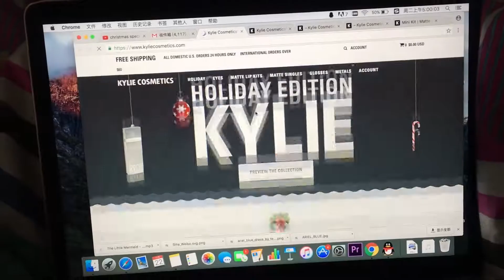[试色] Kylie Lip Kits 2016冬季节日限定唇釉套装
欢乐向，美妆视频不太会做凑合着看看好啦！二十五分钟超长话唠特别篇！
上传的时候还是圣诞节！审核出来什么时间我就不能保证了_(:з」∠)_嘛总之节日季不到元旦是不会结束的！
这次尝试的颜色（按出场循序）分别是Noel, Cupid, Angel, Blitzen和Merry。

特别提醒大家注意淘宝上贩售的所谓“原厂”“原单”的Kylie是假的！国外有博主做过对比图，颜色完全不一样而且刺激皮肤，不推荐哦